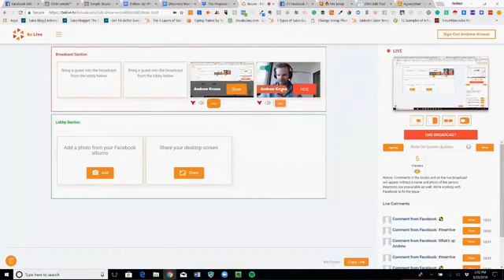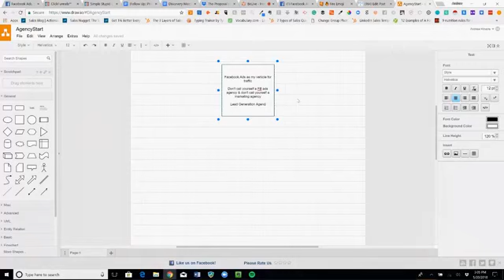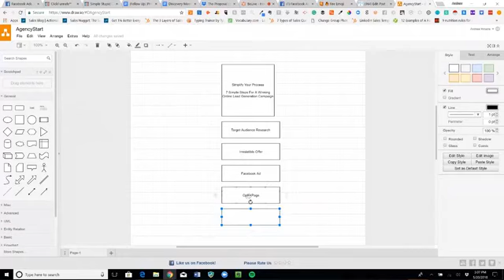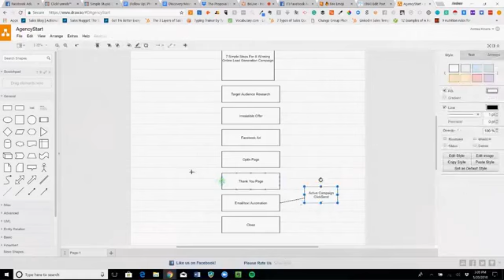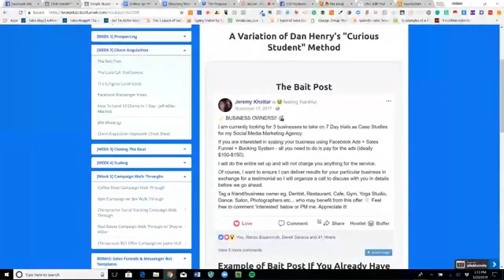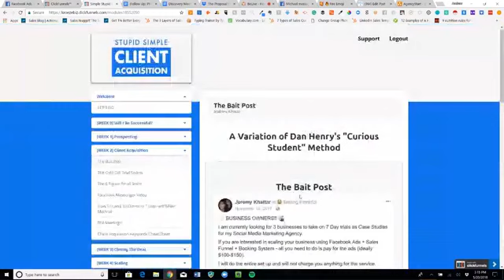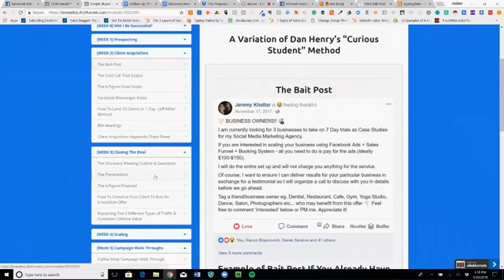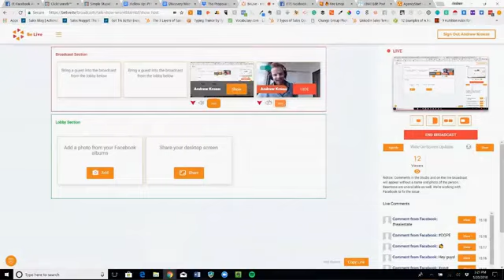How I landed 2 paying retainer clients & 3 trial clients with this 1 post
Want to secure more clients for your biz or generate more revenue for your clients? Check out more videos like this one by joining The 6 Figure Digital Marketer FB Group